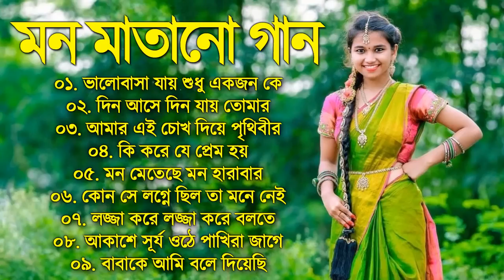Bengali Romantic Gaan || ছায়াছবির বাংলা গান || 90s Old Movie Song | Bengali Superhit Audio Jukebox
Bengali Romantic Gaan || ছায়াছবির বাংলা গান ||  90s Old Movie Song | Bengali Superhit Audio Jukebox | Bengali Kumar Sanu Alka Yagnik Romantic Song

বাছাই করা মন মাতানো বাংলা গানের লিস্ট ..

০১. ভালোবাসা যায় শুধু একজন কে
02. দিন আসে দিন যায় তোমার
03. আমার এই চোখ দিয়ে পৃথিবীর
04. কি করে যে প্রেম হয়
05. মন মেতেছে মন হারাবার
06. কোন সে লগ্নে ছিল তা মনে নেই
07. লজ্জা করে লজ্জা করে বলতে
08. আকাশে সূর্য ওঠে পাখিরা জাগে
09. বাবাকে আমি বলে দিয়েছি